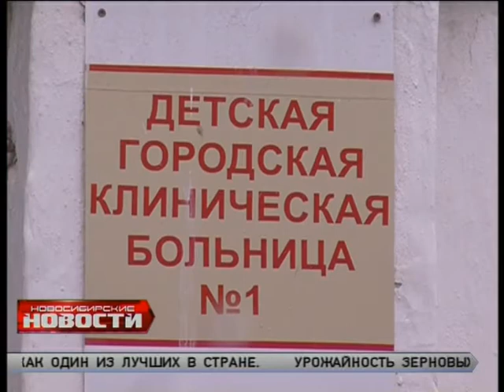"Новосибирские новости" от 23 сентября 2013 года